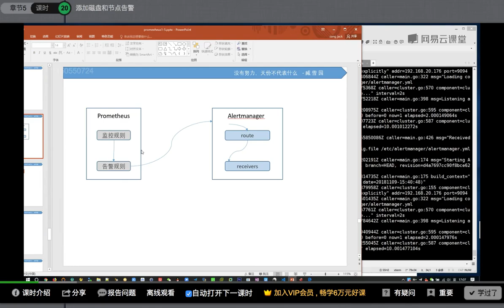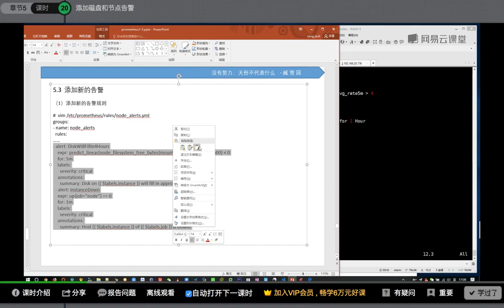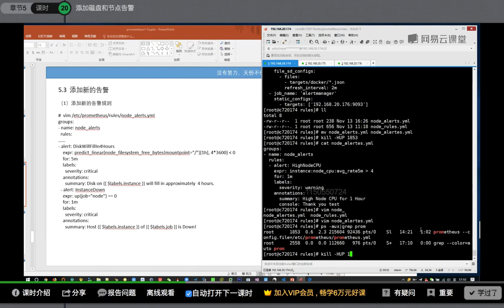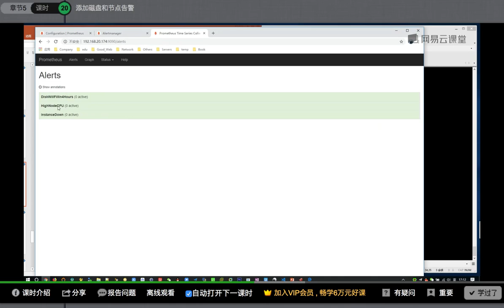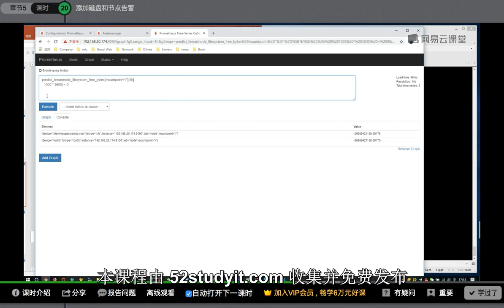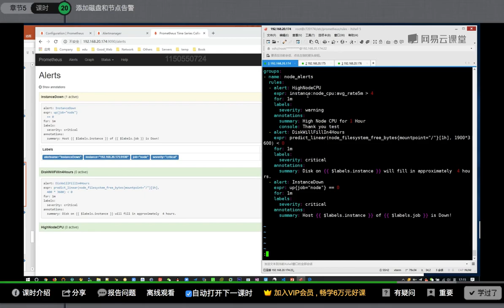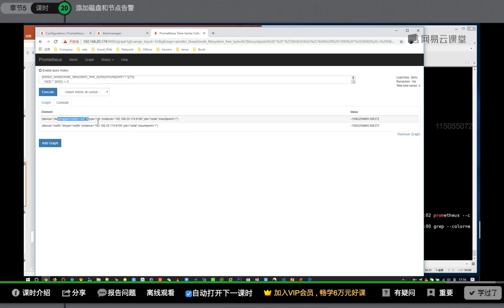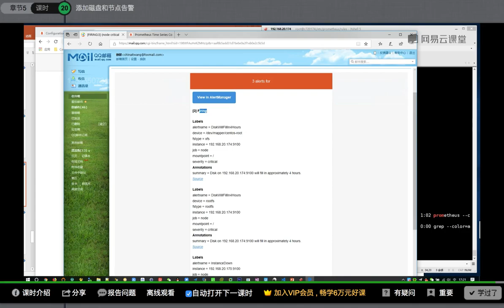运维架构师企业级运维Prometheus监控实践_基于K8s搭建Prometheus集群详解课程-20.添加磁盘和节点告警